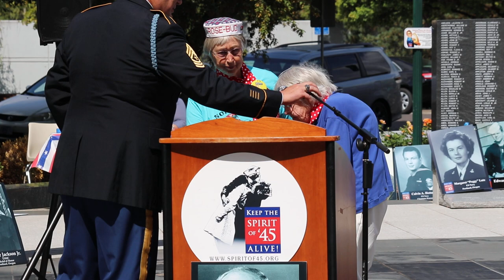'Rosie the Riveter': An Oregonian's story of 1945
Rita Hathaway, 96, a retired public school teacher in Oregon, was a "Rosie the Riveter" at a Boeing B-29 aircraft factory during the summer of 1945. She spoke Sunday at the Oregon Spirit of '45 Day — Battlefield to Homefront. The event was held at the Oregon World War II Memorial in Willson Park at the Oregon State Capitol. This was the third of five Spirit of '45 Days to observe 75th anniversaries of World War II, and it marked the 75th anniversary of Eisenhower’s Command.